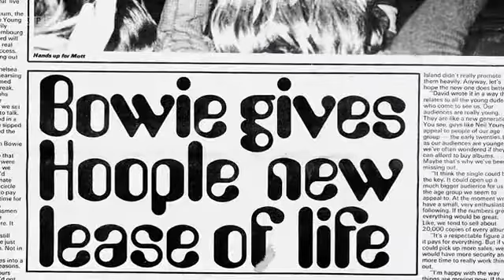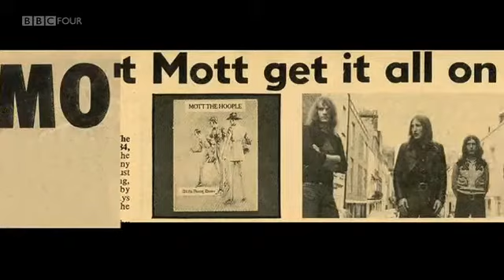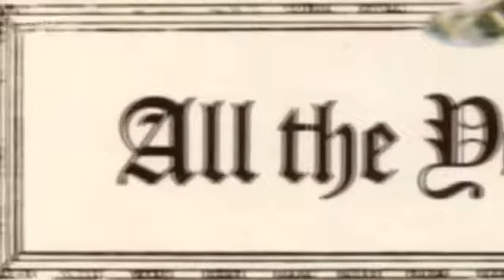The Story Of ALL THE YOUNG DUDES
Here is the true story of how "All The Young Dudes" went from Bowie to Mott.